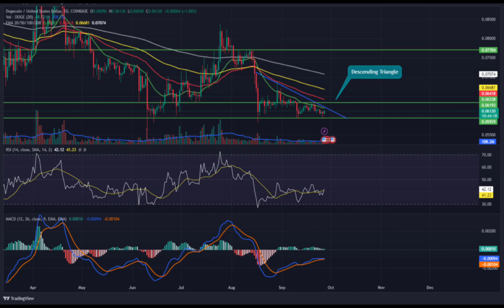DOGECOİN Price Prediction 2023 / DOGECOİN News Today / DOGECOİN Technical Analysis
Hello everyone. in this video, we shared DOGECOİN coin analysis and DOGECOİN price prediction with you.